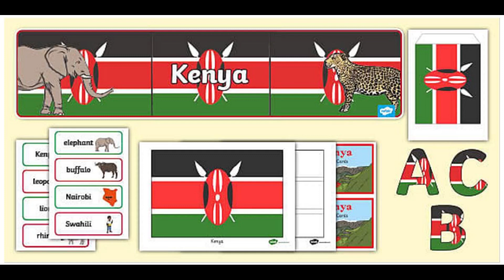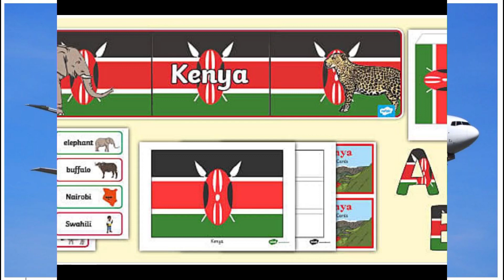Kenya is country in East Africa famed for its scenic landscapes and vast wildlife preserves.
Kenya lies on the East Africa coast, bordered by the Indian Ocean and Somalia to the east, Ethiopia and South Sudan to the north, and Uganda and Tanzania, west and south respectively. While the eastern half of the country slopes to coral-fringed beaches, the western side rises sharply to the hills and plateaus of the Rift Valley. West of the Rift, a plateau drops down to Lake Victoria.

Kenya, officially the Republic of Kenya (Swahili: Jamhuri ya Kenya), is a country in East Africa. A member of the Commonwealth with a population of more than 47.6 million in the 2019 census, Kenya is the 28th most populous country in the world and 7th most populous in Africa. Kenya's capital and largest city is Nairobi, while its oldest and second largest city, which until 1907 was also Kenya's first capital city, is the coastal city of Mombasa which includes Mombasa Island in the Indian Ocean and the surrounding mainland. Kisumu is the third-largest city and also an inland port in the Winam Gulf which, along with its numerous bays and human settlements, is one of the important maritime transport, fishing, farming, commercial, history and tourism hubs on Lake Victoria. As of 2020, Kenya is the third-largest economy in sub-Saharan Africa after Nigeria and South Africa. Kenya is bordered by South Sudan to the northwest, Ethiopia to the north, Somalia to the east, Uganda to the west, Tanzania to the south, and the Indian Ocean to the southeast. Its geography, climate and population vary widely, ranging from cold snow-capped mountaintops (Batian, Nelion and Point Lenana on Mount Kenya) with vast surrounding forests, wildlife and fertile agricultural regions to temperate climates in western and rift valley counties and further on to dry less fertile arid and semi-arid areas and absolute deserts (Chalbi Desert and Nyiri Desert).